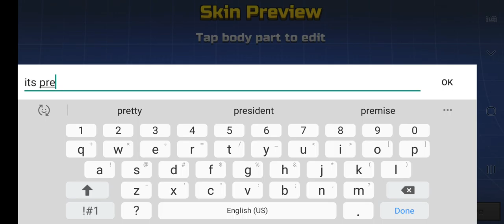Particle Accelerator Reveiw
Got it from gallery it's not bad.